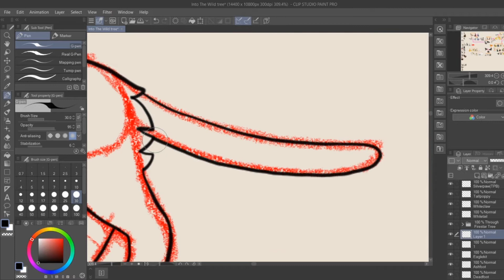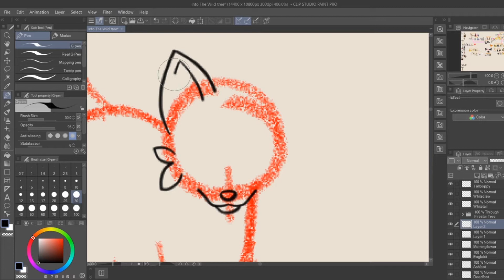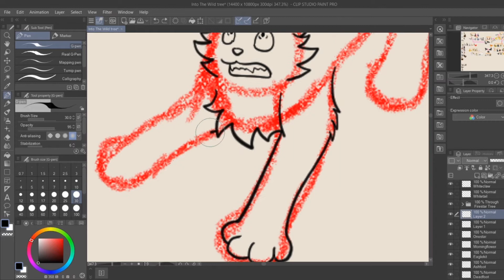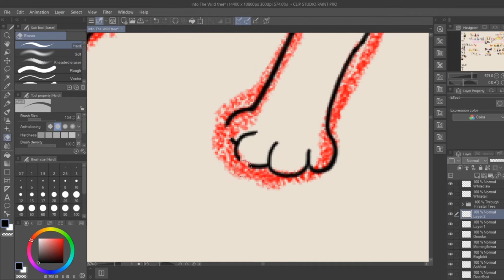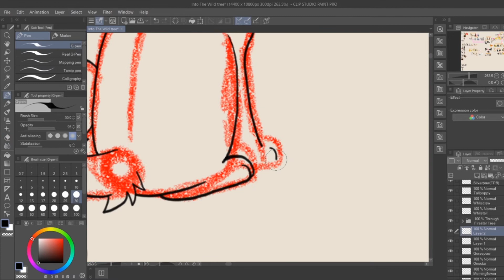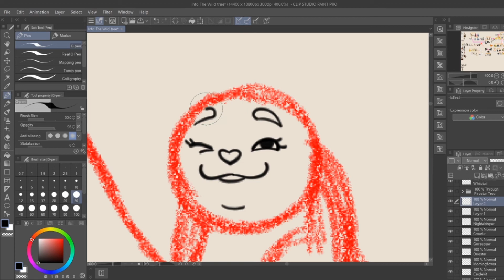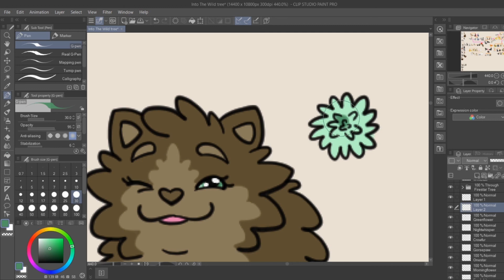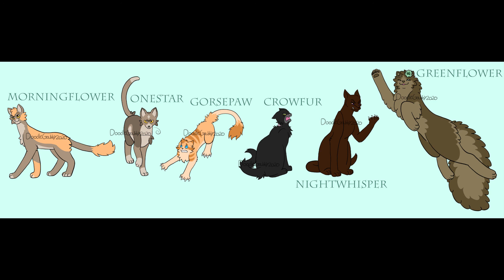Drawing Every Warrior Cat: Onestar is in this one!!!!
Gorsepaw looks like an orange creamsicle.